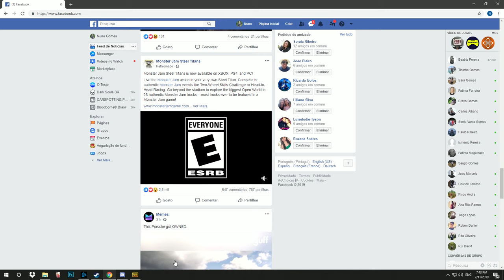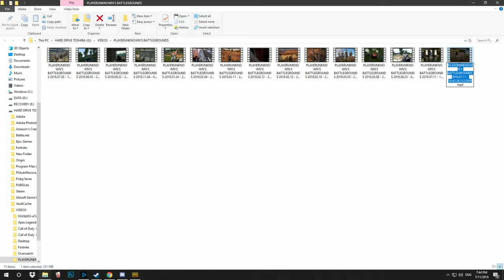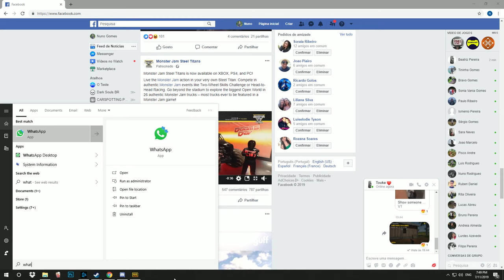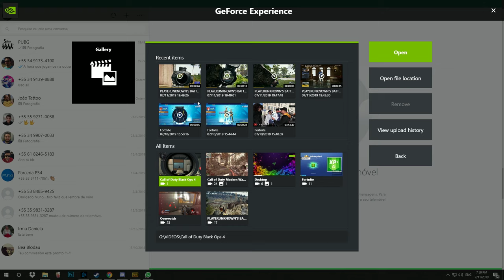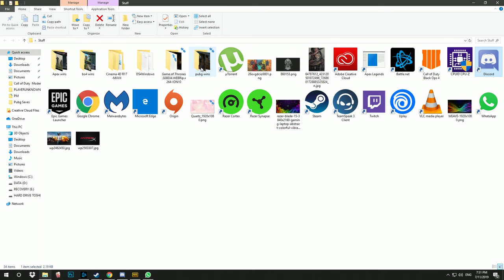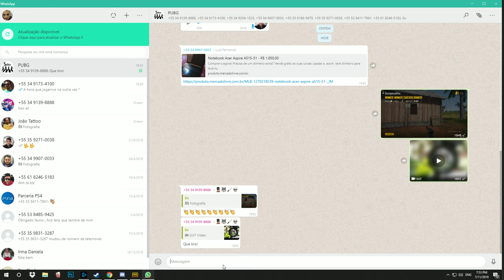games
GPU: GeForce GTX 1070
CPU: Intel(R) Core(TM) i7-7700 CPU @ 3.60GHz
Memory: 16 GB RAM (15.94 GB RAM usable)
Current resolution: 1920 x 1080, 144Hz
Operating system: